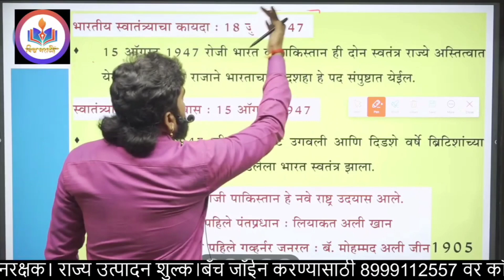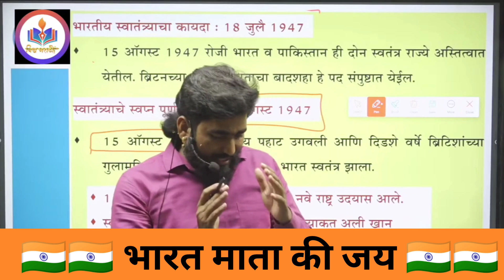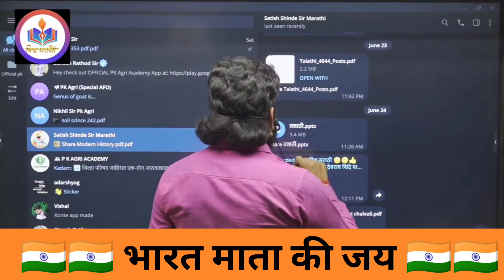भारत देश कसा स्वातंत्र झाला एकदा बघाच 🇮🇳😊अंगावर शहारे आल्याशिवायराहणार नाही स्वातंत्र्यदिन 🇮🇳😊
tcs ibps exam pattern   grammar
tcs ibps pattern talathi